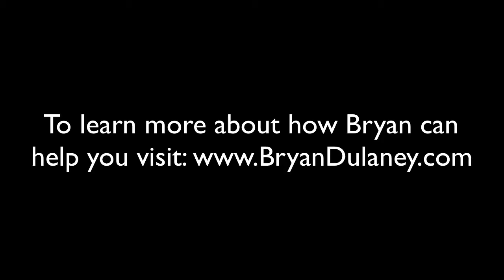2018 Funnel Hacking LIVE - Car Awards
- check out the 2018 Funnel Hacking LIVE Car Awards Ceremony from Russell Brunson and ClickFunnels!